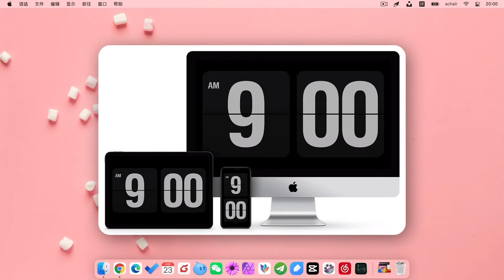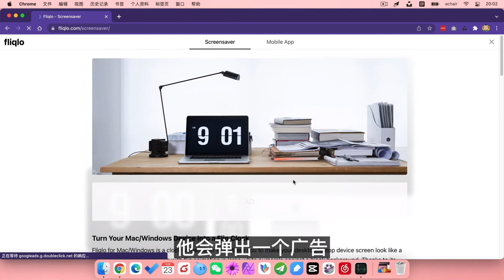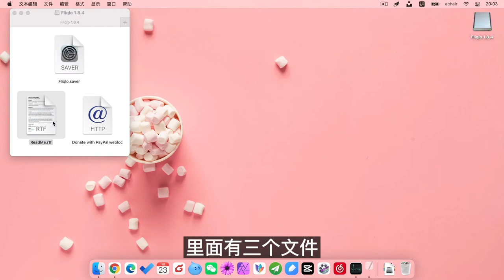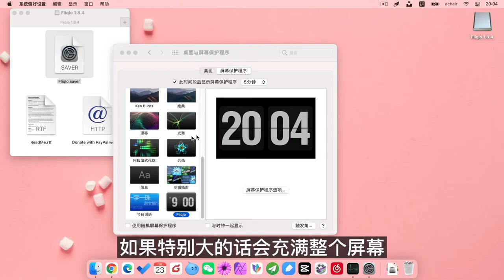Mac电脑上好看的“翻页时钟”屏保，免费的Fliqlo适合Windows